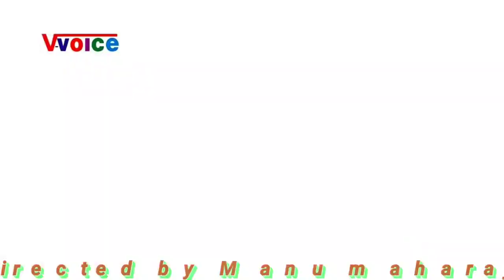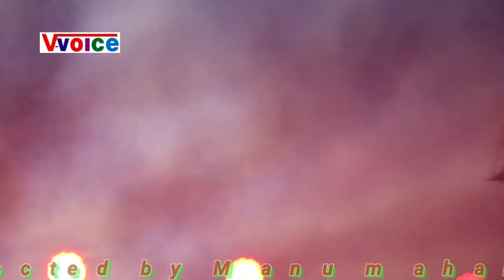शिल्पी राज ने आज बरवाडीह में धमाल मचाई silpi raj stage show barawadih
silpi raj barawadih stage show program  barwadih latehar jharkhand